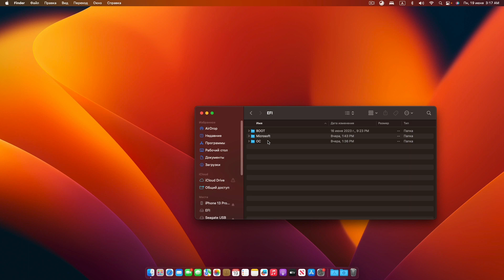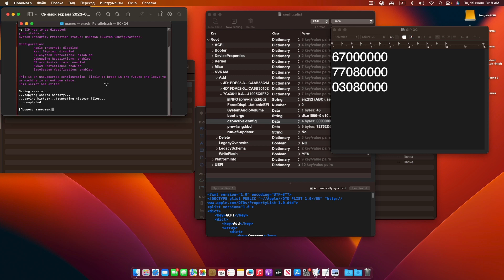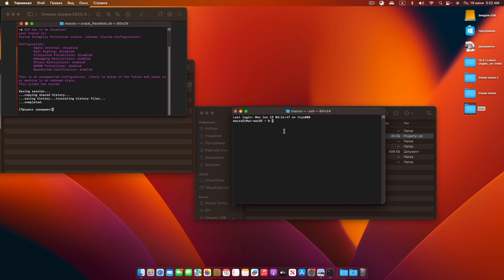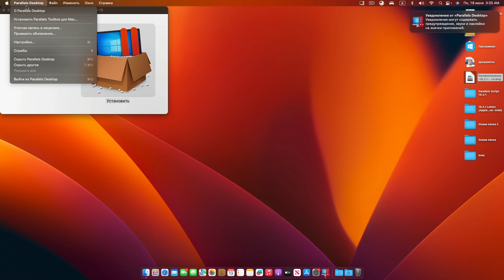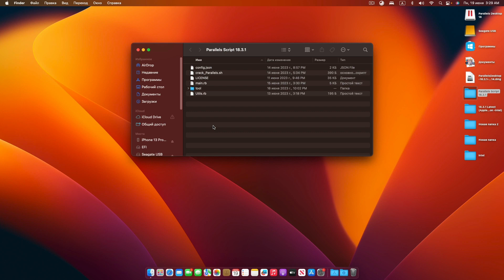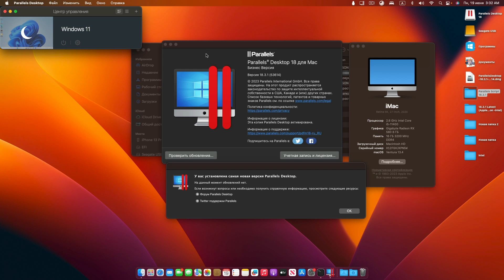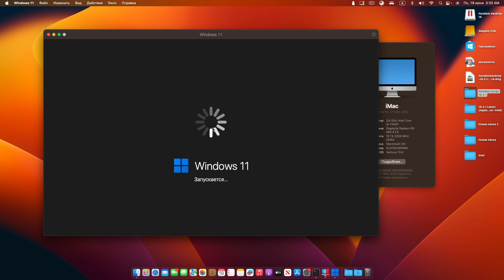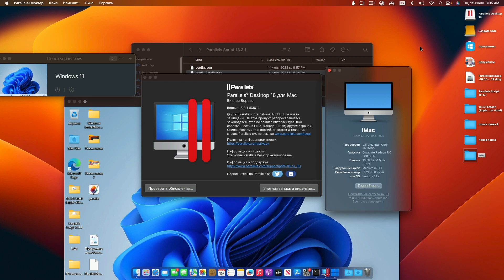Parallels Desktop 18.3.1 Latest 2023 БЕЗ ТРИАЛА! (Hackintosh OpenCore)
ПОСЛЕДНЯЯ ВЕРСИЯ Parallels Desktop for mac 18.3.1 (Hackintosh OpenCore)